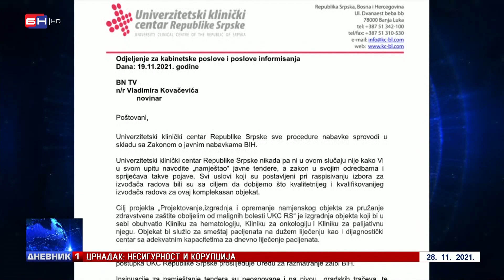UKC: Sve sto gradimo, radimo po zakonu javnih nabavki - Da li je tako? (BN TV 2021) HD